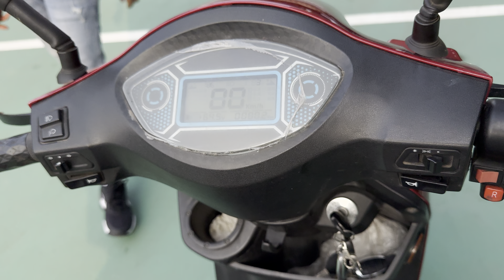Thanh lý xe điện 3 bánh goda 07 đã qua sử dụng giá 8.5 triệu